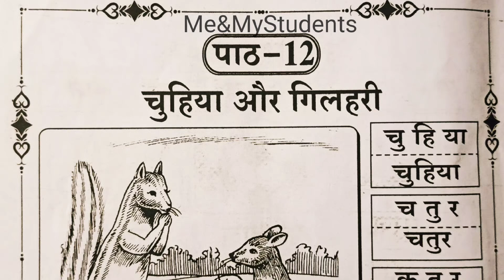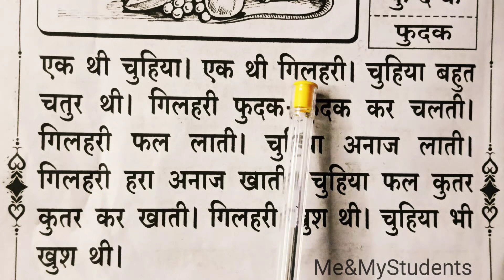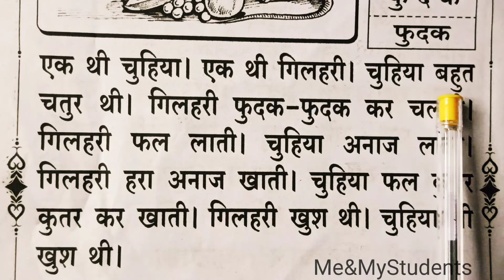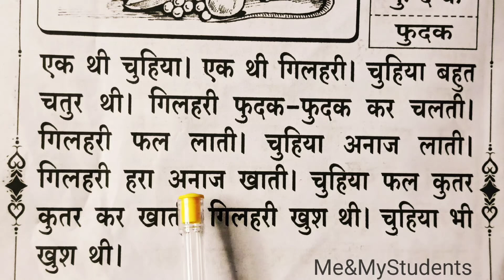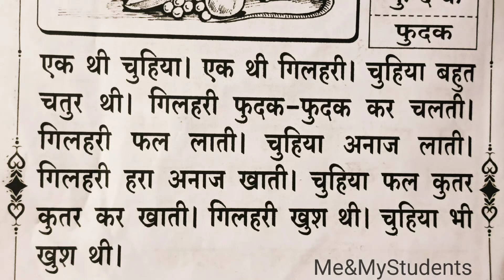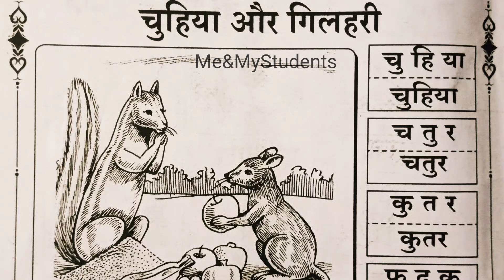उ की मात्रा सीखे | u ki matra wale shabd aur vakya| hindi sikhe | उ की मात्रा का पाठ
उ की मात्रा वाले वाक्य
उ की मात्रा वाले शब्द चित्र सहित
उ की मात्रा वाले 20 शब्द
उ की मात्रा वाले शब्द 50
 उ की मात्रा वाले 10 शब्द
 उ की मात्रा वाले शब्द हिंदी में
उ की मात्रा वाले शब्द
 उ की मात्रा वाले दो अक्षर वाले शब्द
 उ की मात्रा वाले तीन अक्षर वाले शब्द
उ की मात्रा के शब्द
उ की मात्रा के वाक्य
उ की मात्रा के 10 शब्द
 उ की मात्रा के शब्द worksheet
उ की मात्रा के शब्द इन हिंदी
छोटी उ की मात्रा के शब्द
 छोटे उ की मात्रा के 50 शब्द
छोटा उ की मात्रा के 10 शब्द
 छोटा उ बड़ा ऊ की मात्रा के शब्द
 उ की मात्रा शब्द
u ki matra sikhaiye
u ki matra sikhayen
u ki matra sikhao
u ki matra punjabi mein
u ki matra kaise sikhe
u ki matra kaise likhate hain
u ki matra kaise sikhaye
u ki matra kaise lagaen
u ki matra kaise likha jata hai
u ki matra kaise
u ki matra kaise karte hain
u ki matra wale shabd
u ki matra wale 10 shabd
u ki matra words in hindi
u ki matra shabd
u ki matra se 10 shabd
u ki matra wale vakya
u ki matra ke vakya
u ki matra wale shabd bataiye